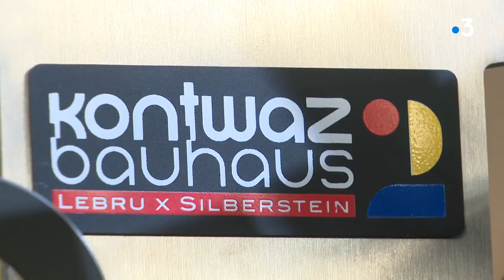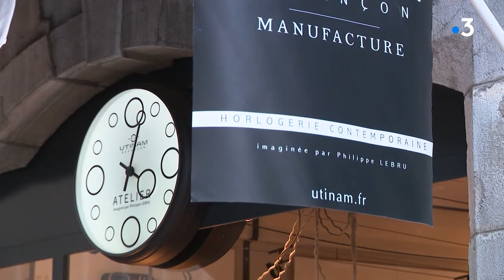Reportage France 3 : Collab entre Philippe Lebru et Alain Silberstein- KB2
Tourné et diffusé en juin 2021 à Genève pour le lancement de la collaboration entre Lebru X Silberstein.